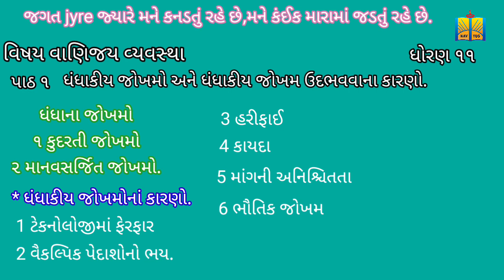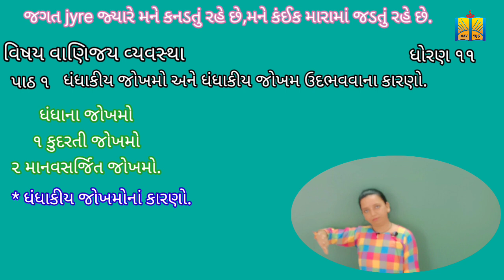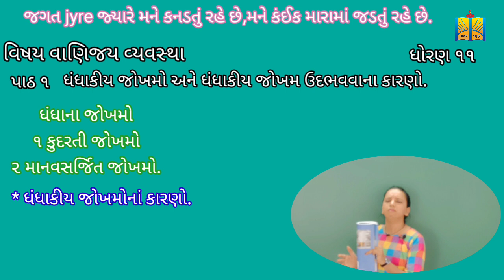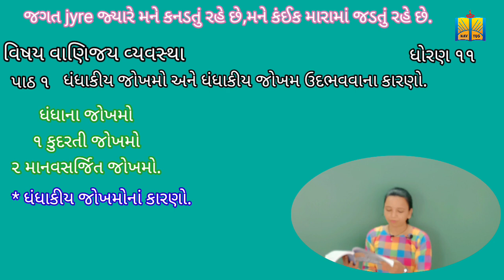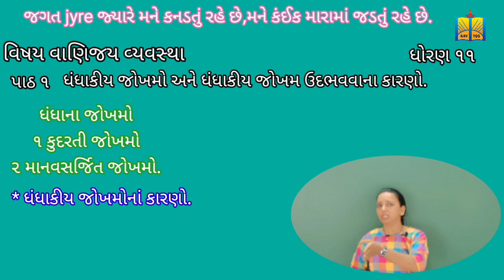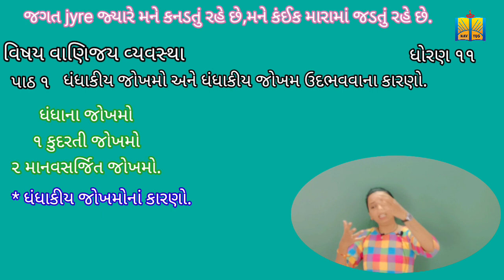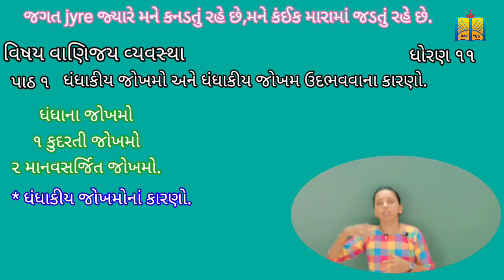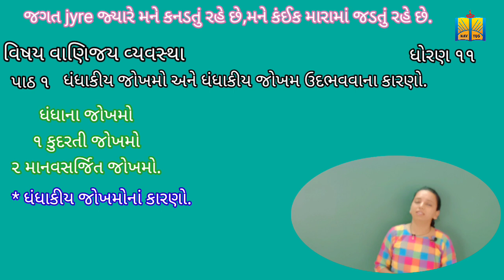CHP_1 ધંધાના જોખમો અને જોખમોના કારણો.